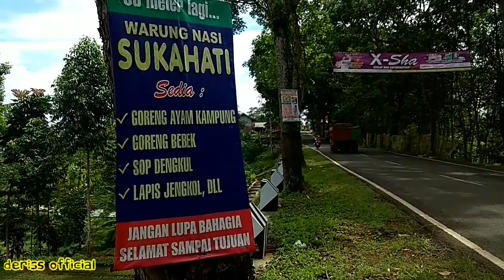JALAN RAYA SALAWU ( kampung halaman )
JALAN RAYA SALAWU
        Alhamdulillah sampai kampung halaman juga. owh ya kali ini saya lagi berada di salawu, tempat di lahirkan. suasana yg sejuk dan udara bersih bertambah betah dan ingin lama lama di sini.
        kebanyakan penduduk di sini mayoritas petani. hamparan sawah dan kebun yg hijau sangat memanjakan mata. inilah tanah kelahirranku...
untuk lebih lengkapnya kita tonton videonya.